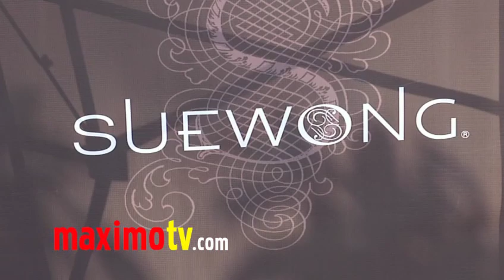YARI DE LEON Interview at Sue Wong "My Fair Lady" Collection Fall 2011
YARI DE LEON (The Lincoln Lawyer) interview at Designer Sue Wong Fall 2011 Collection "My Fair Lady" at the historic Hollywood Estate -- The Cedars; formerly the home of Johnny Depp, Jimi Hendrix, Dennis Hopper, Howard Hughes, amongst many others in Los Angeles, California USA March 18, 2011

Yari De Leon makes her feature film debut in "The Lincoln Lawyer" as Dona Reinteria, a sultry dancer who seduces Ryan Phillippe with devastating consequences

 © Ricomix Productions /  /